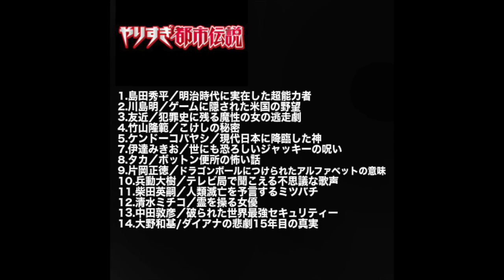【作業用BGM♪】やりすぎ都市伝説まとめ⑥／聴いているだけで面白い話